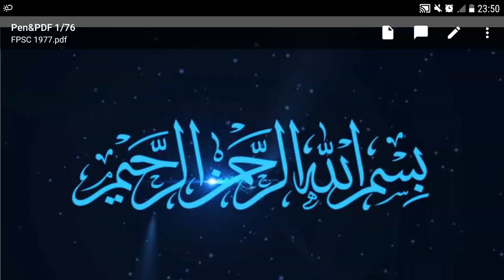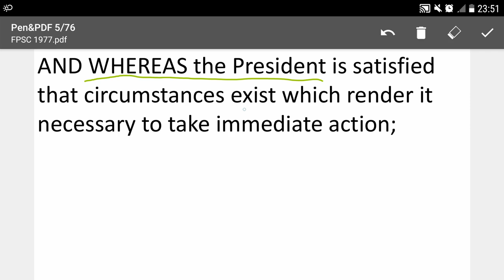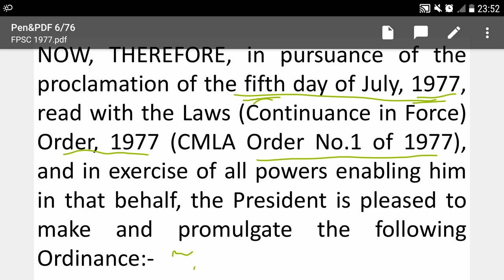Lecture No.01-Federal Public Service Commission (FPSC) Ordinance-1977|| Section Officer Exam Prep...